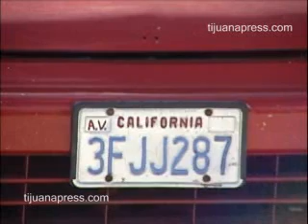5 DETENIDOS CON DOSIS DE MARIHUANA.wmv